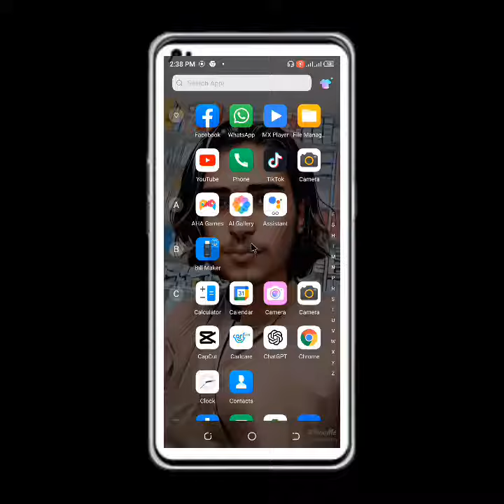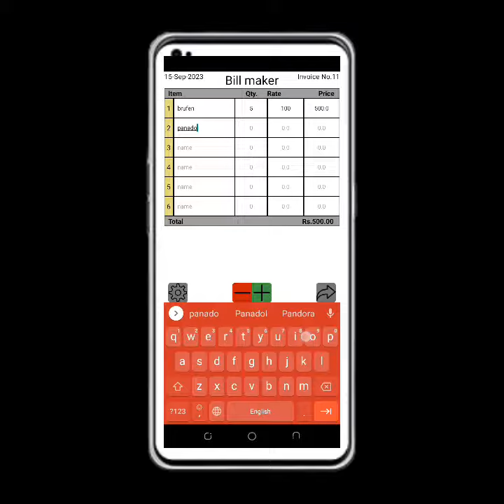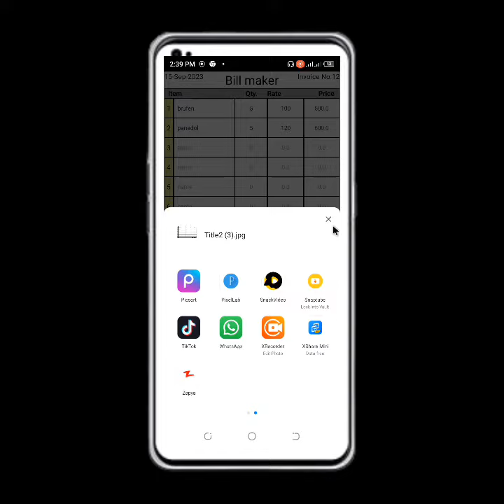zabardast application/ bill maker application/ very nice application/ for business man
Zakir learn#